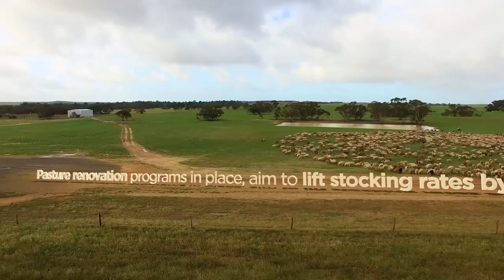Hassad Australia promo (Music only)